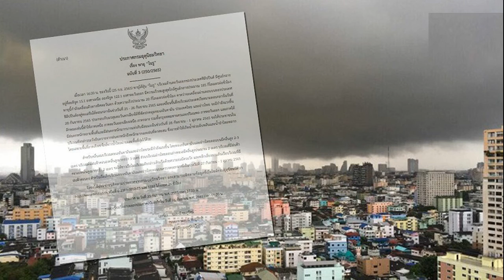เปิดสถิติ 5 นัดหลังสุด นักตบสาวไทย ดวล โปแลนด์ ก่อนพบกันในศึกชิงแชมป์โลก นัด 2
เปิดสถิติ 5 นัดหลังสุด นักตบสาวไทย ดวล โปแลนด์ ก่อนพบกันในศึกชิงแชมป์โลก นัดที่ 2 วันที่ 28 กันยายน นี้ เวลา 01.30 น. ตามเวลาประเทศไทย
ความเคลื่อนไหว ทัพวอลเลย์บอลหญิงทีมชาติไทย ชุดเข้าร่วมการแข่งขันวอลเลย์บอลหญิงชิงแชมป์โลก ที่ประเทศเนเธอร์แลนด์และโปแลนด์ ร่วมกันเป็นเจ้าภาพ ระหว่างวันที่ 23 ก.ย.-15 ต.ค.นี้
โดย สาวไทย ทีมอันดับ 14 ของโลก อยู่ในกลุ่ม B ร่วมกับ โปแลนด์, ตุรกี, โดมินิกัน, เกาหลีใต้ และโครเอเชีย คัดเอาทีมอันดับ 1- 4 ของกลุ่มผ่านเข้ารอบ 16 ทีมสุดท้าย ต่อไป

สาวไทย เดินทาง24ชั่วโมง ถึงโปแลนด์ พร้อมลุยชิงแชมป์โลก นัด2
ซึ่ง นักตบทีมชาติไทย ประเดิมสนามนัดแรก ในศึกชิงแชมป์โลก 2022 ได้อย่างสวยงาม ด้วยการหักปากกาเซียนเอาชนะ ทีมชาติตุรกี ทีมอันดับ 6 ของโลก ไปได้ด้วยสกอร์ 3-2 เซต 17-25, 31-29, 22-25, 25-19, 15-13

ล่าสุดช่วงเช้าวันที่ 26 ก.ย.65 ทีมสาวไทย เดินทางถึงเมืองกดัญสก์ ประเทศโปแลนด์ เรียบร้อยแล้ว เตรียมแข่งขันอีก 4 นัดที่เหลือของสายบี รอบแรก โดยใช้เวลาเดินทางราว 24 ชั่วโมง

สำหรับโปรแกรม ทีมชาติไทย จะลงสนาม นัดที่2 พบ โปแลนด์ ทีมอันดับ 13 ของโลก ในวันที่ 28 ก.ย. เวลา 01.30 น. ตามเวลาประเทศไทย

ทั้งนี้จากสถิติการพบกัน 5 ครั้งหลังสุดของทั้ง 2 ทีม ปรากฎว่า ทีมชาติไทย ไม่สามารถเอาชนะเลย ทีมชาติโปแลนด์ได้เลย

สำหรับสถิติการพบกัน 5 ครั้งหลังสุด มีดังนี้

เนชันส์ ลีก โปแลนด์ ชนะ ไทย 3-2 เซต (16 มิ.ย. 2022)

เนชันส์ ลีก โปแลนด์ ชนะ ไทย 3-0 เซต (14 มิ.ย. 2021)

คัดโอลิมปิก โปแลนด์ ชนะ ไทย 3-2 เซต (4 ส.ค. 2019 )

เนชันส์ ลีก โปแลนด์ ชนะ ไทย 3-0 เซต (24 พ.ค. 2019)

มองเทรอซ์ มาสเตอร์ โปแลนด์ ชนะ ไทย 3-0 เซต (17 พ.ค. 2019)